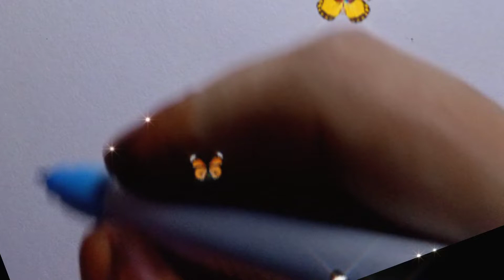TAPASWINI written in calligraphy style || Comment your name 😊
Name TAPASWINI written in Calligraphy style

Hy friends

This channel is for your lovely name
To get your lovely name in stylish way comment in chat box